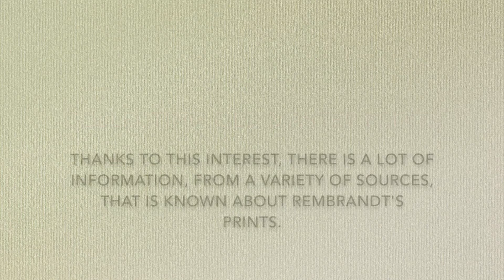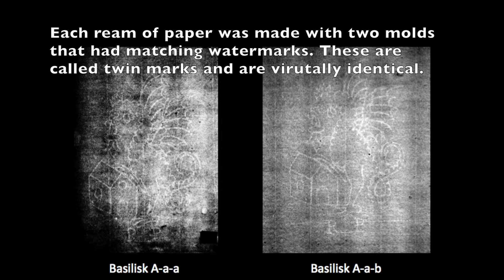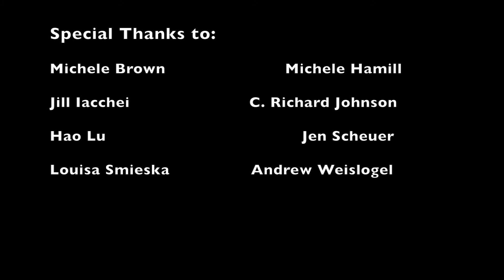Rembrandt's Etchings: Clues Hidden in the Paper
Didactic video made for an exhibit at the Herbert F. Johnson Museum of Art entitled Rembrandt's Etchings: Clues Hidden in the Paper. Exhibit ran from May 11 to June 13 2016.